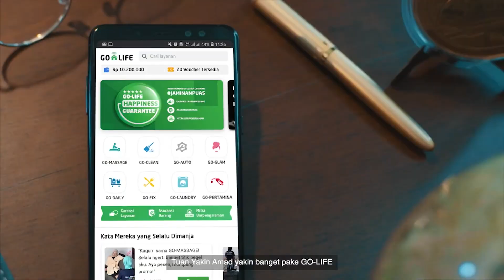MOTION ON SCREEN SHOW REELS 2025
Motion on Screen is an Indonesian based Video Production and Post Production Company located in Jakarta, Indonesia. Our production house provides video services for corporate, commercial, film, web series, promotion etc. From creative development, production, and post-production.

Started in the world of video production in 2021, a time when the creative business industry began to grow. The development of this industry has always been driven by innovative individuals who continuously bring fresh ideas to the market. In response to the increasing demand for creative solutions, MOTION ON SCREEN was established to meet the needs of today’s dynamic era.